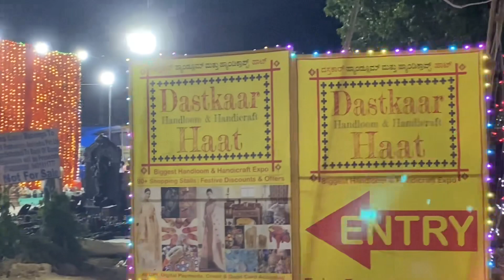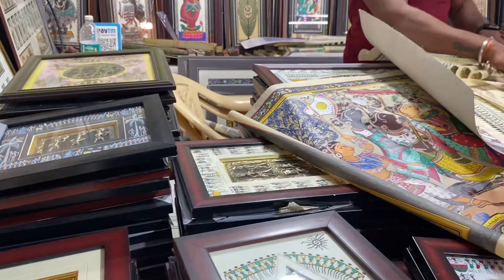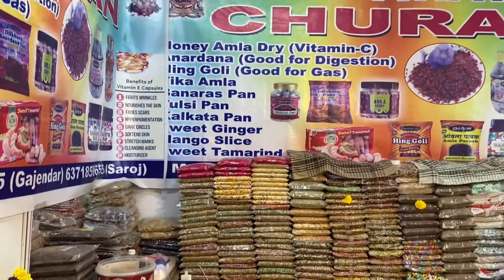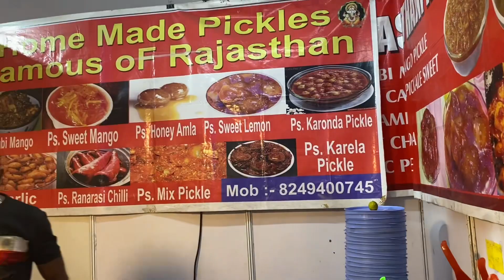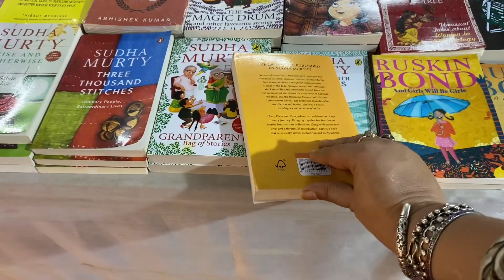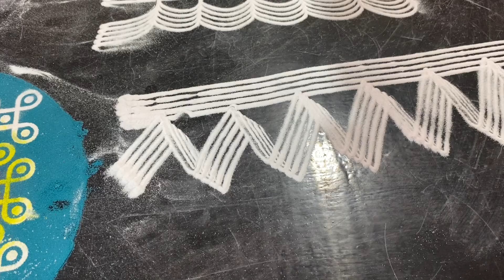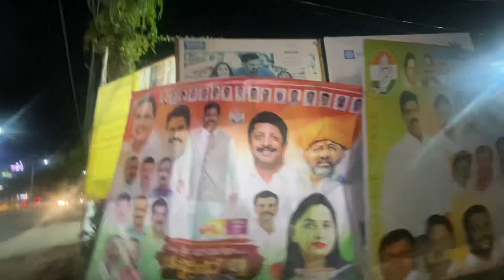Indian traditional handicrafts and handloom fair 2023 beautiful 😍 home decor items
A good 👍 fair for family members

Wooden toys

Metal article

Handloom products

Pickles

Snack

Many more